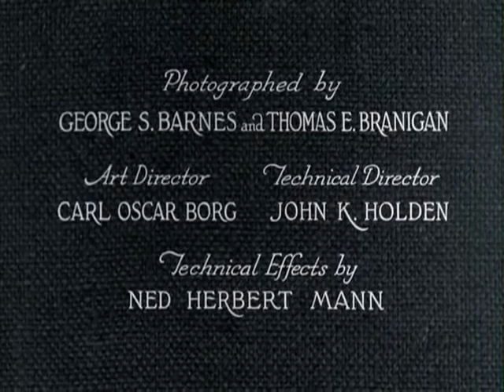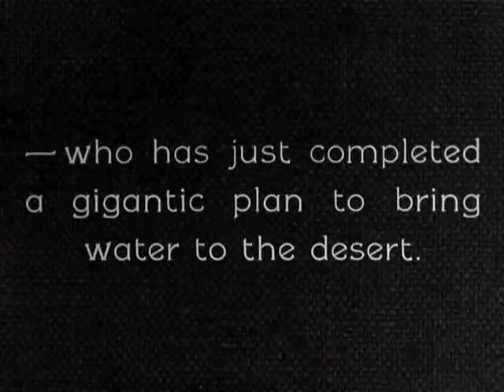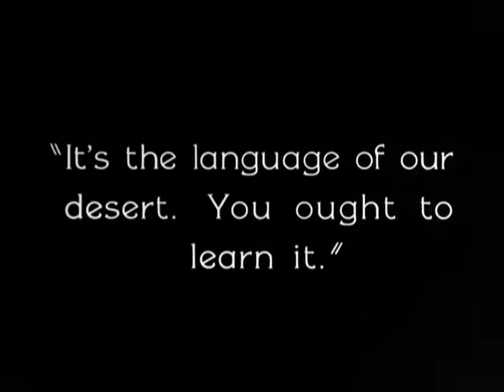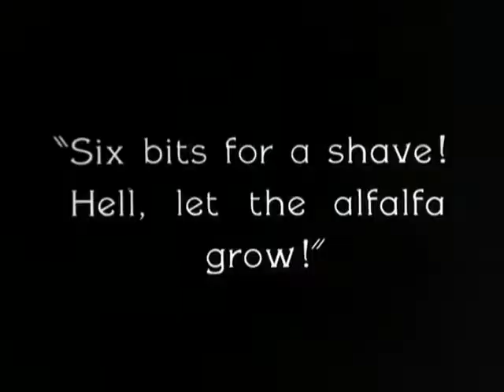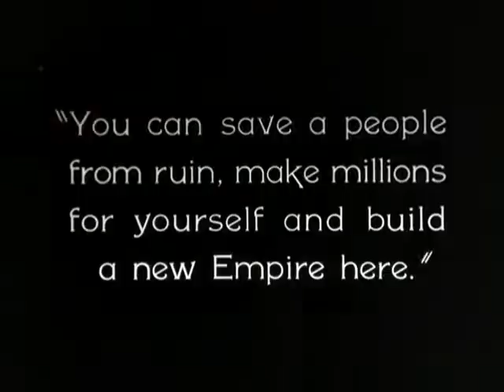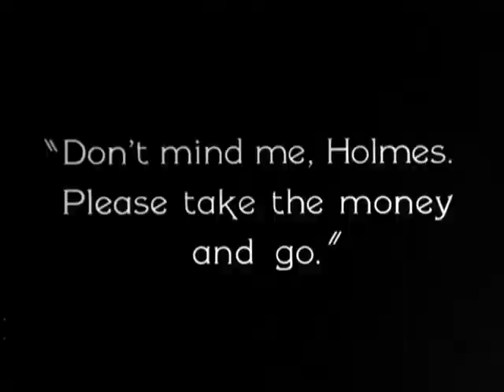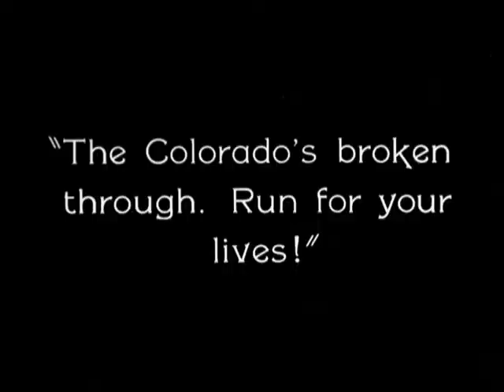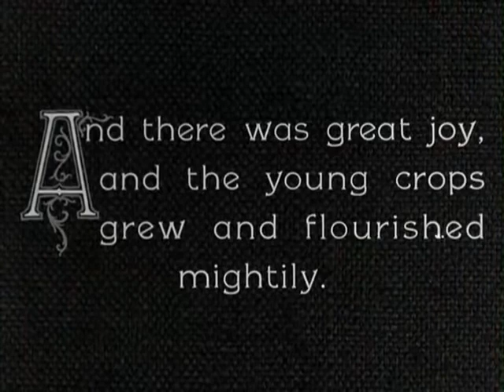RONALD COLMAN AND VILMA BANKY WITH A YOUNG GARY COOPER STARRING IN, THE WINNING OF BARBARA WORTH.